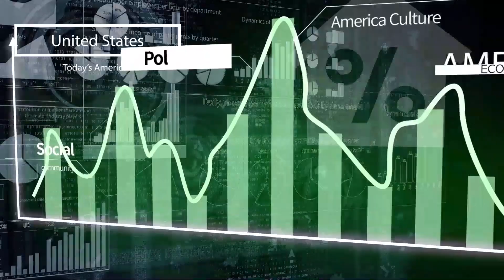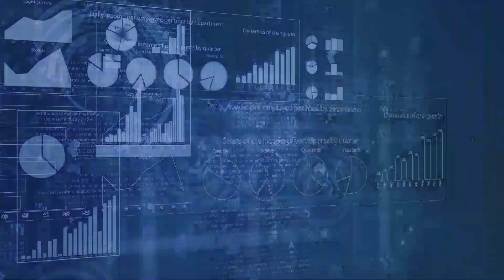[오늘의 미국 8.11.21 LA시간] 기간산업안통과, 예상안통과, 백신과 마스크 논란, 의원체포영장,박병진, 인플레이션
오늘 새벽 당파적인 예산안이 연방상원에서 통과됐습니다.
초당적인 기간산업안이 역시 연방상원에서 통과된 지 24시간도 채 안된 시간에 일어난 일입니다.

당파적 예산안 전에 통과한 초당적 기간산업안에 대해서는 민주당 바이든 대통령과 공화당 미치 멕코넬 상원대표가 서로 상대를 칭찬했습니다.

플로리다 주지사가 마스크착용을 의무화 하면 교육기금 지원을 중단한다고 엄포를 놓자 백악관이 그 자리를 채울 안을 마련하고 있습니다.
동시에 연방정부는 플로리다 주에 부족한 인공호흡기도 보냈습니다.

텍사스 주 판사는 마스크착용 의무화를 막는 주지사 행정명령에 대해 시행중지 판결을 내렸습니다..

텍사스 주 하원의장은  52명의 민주당의원 체포영장에 서명했습니다.
투표제한법 통과를 막기 위해 민주당 의원들이 연방 의사당으로 가버린 사태에 대한 공화당의 대응입니다.

트럼프 전 대통령 임기 말기에 사임한 박병진 전 애틀랜타 검사가 오늘 연방상원 법사위원회에 출석합니다.
트럼프 전 대통령이 부정선거였다고 주장하면서 검사가 수사해주길 원했지만 응하지 않은 뒤 사임했기 떄무입니다.

7월 소비자 물가는 올랐지만 큰 폭 오름세가 주춤해 대부분 전문가들은 인플레이션이 당장은 피크를 지난 것으로 해석합니다.